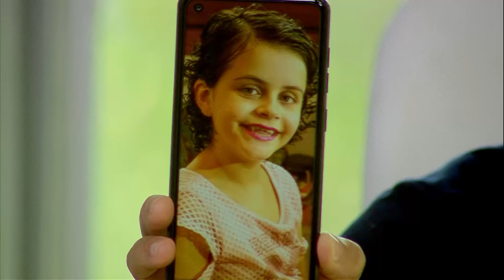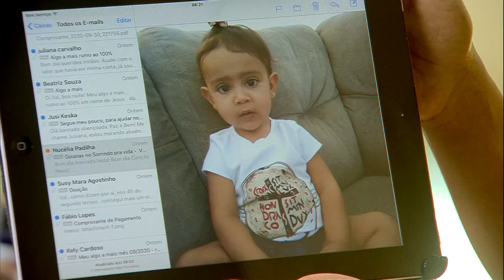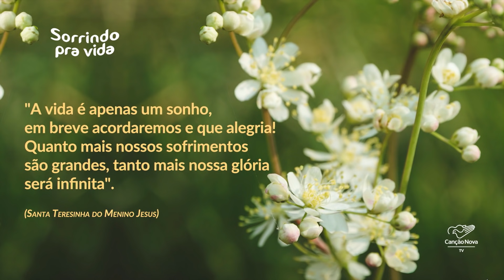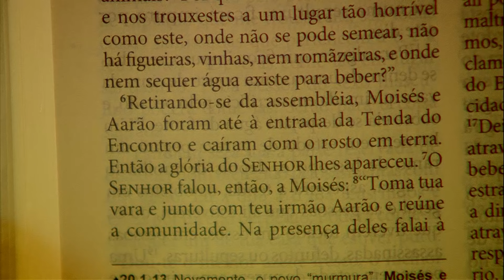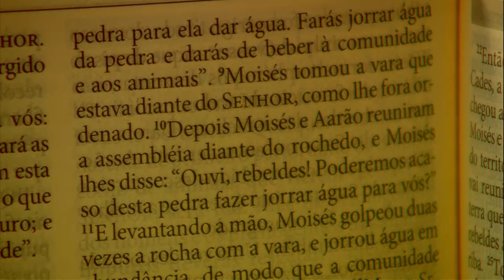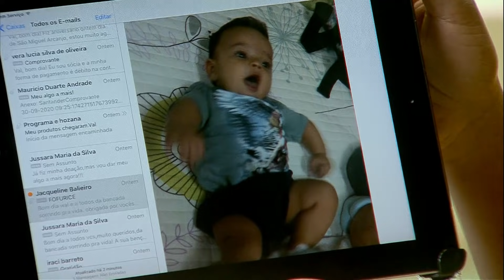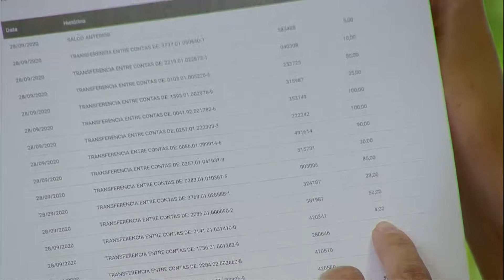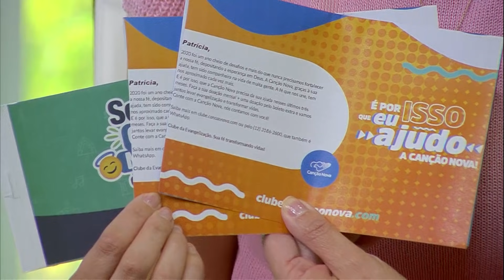Sorrindo pra Vida - 01/10/2020